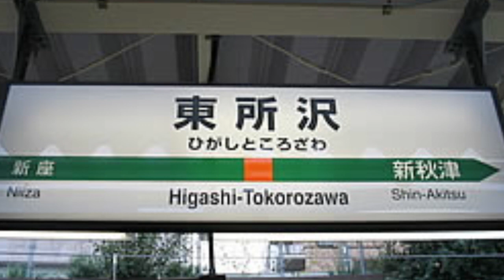EAST PLACE DALE【東所沢駅】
▼動画版